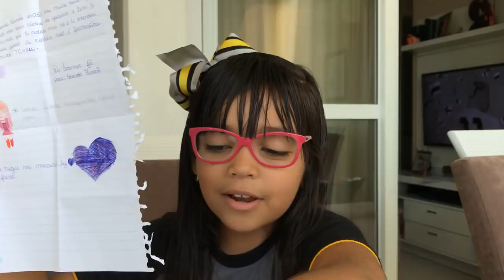PAPAI ENSINANDO DUDA A COLAR NA PROVA? - BIG BROTHER DA DUDA - BBD